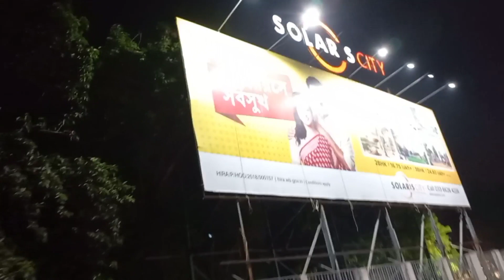city, আজকে গেলাম Rishra বুক করতে হল না হলে হচ্ছে না!